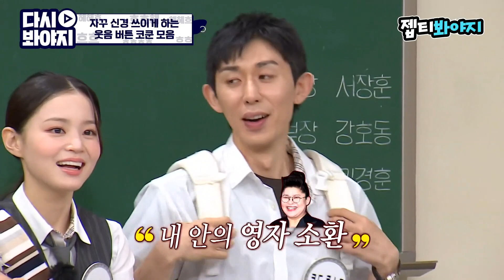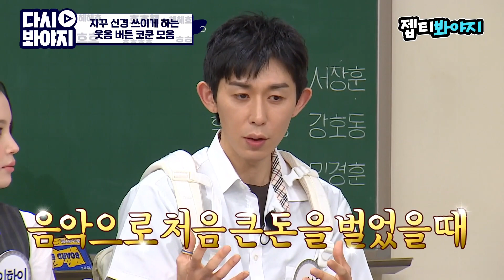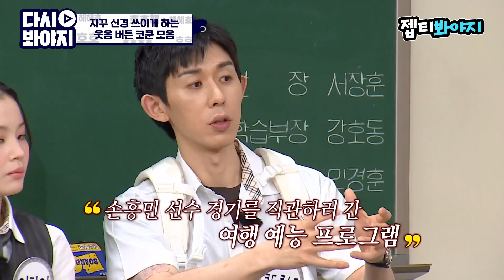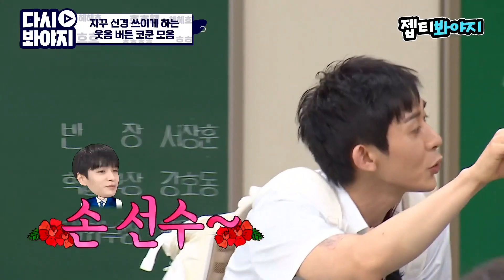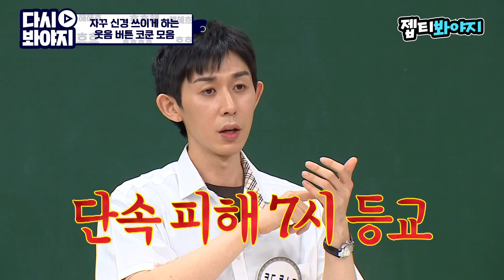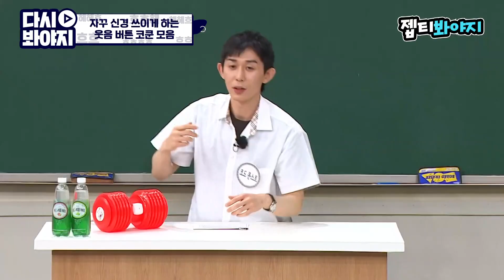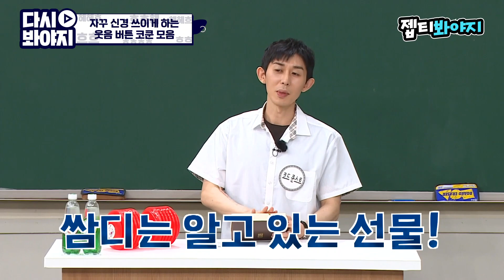[다시봐야지] ＂흐흐힉으히힉＂ 웃음만큼은 대식가인 은은하게 신경쓰이는 코드쿤스트 모음｜아는형님｜JTBC 210918 방송 외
자꾸 귀에서 웃음소리가 멤돈다고요..?
ㅎ이미 게임 끝났습니다.. 코쿤 영상 계속 찾아 보게 될 거라구요.. (본인 얘기 맞음ㅎ)